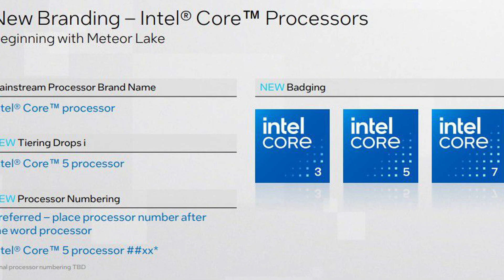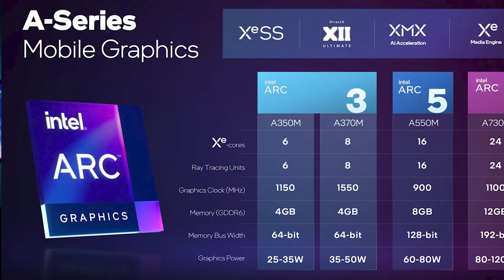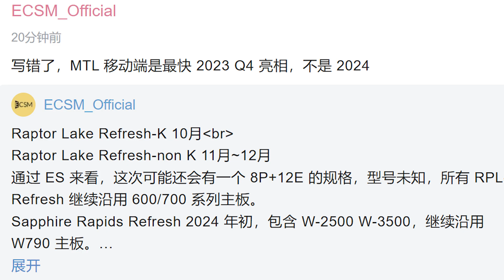INTEL 14TH GENERATION PROCESSOR! RAPTOR LAKE REFRESH, METEOR LAKE & ARROWLAKE INFO!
Intel 14th Generation could be released as soon as this year! For those who have 12th and 13th gen processors may have some good news there way as Intel gets ready for their release. Intel will also be doing something completely new and changing up their branding and team up with AI to change the way you work with PCs.

Upgrade to Next Gen Samsung Galay with Flex!

AMD PC Build contains:

AMD Ryzen 7950X3D:
ASUS Crosshair X670e Hero:
Corsair Vengeance 32GB (2x16GB) 6000MHz DDR5:
CORSAIR iCUE H150i ELITE LCD Display Liquid CPU Cooler:
Gigabyte RTX 4090 Gaming OC:
Gigabyte AORUS Gen5 10000 SSD 2TB
 Corsair iCUE 5000X RGB Tempered Glass Mid-Tower ATX PC Smart Case:
Corsair QL 3x120mm Fans:
THERMALTAKE GF3 1350W ATX 3.0 POWER SUPPLY
Artic Silver 5:
LG 34GP950G-B 34 Inch Ultragear QHD (3440 x 1440) Nano IPS Curved Gaming Monitor
Corsair K100 RGB Optical-Mechanical Gaming Keyboard
 Logitech G502 Proteus Spectrum RGB Tunable Gaming Mouse

CAMERA GEAR:

Sony NEW Alpha 7S III:
➡️Sony E-Mount FE 24MM
Memory Card:

Link's to the parts that I used for my PC Build for Content Creation:

PC CASE:
ASUS Tuf gt501 midtower
PROCCESSOR:
AMD threadripper 3970x

CPU COOLER:
DEEPCOOL Castle 360EX

GPU:
MSI gaming geforce rtx 2080 TI

POWER SUPPLY:
Corsair RMx series 1000w power supply

Corsair K100 KB: